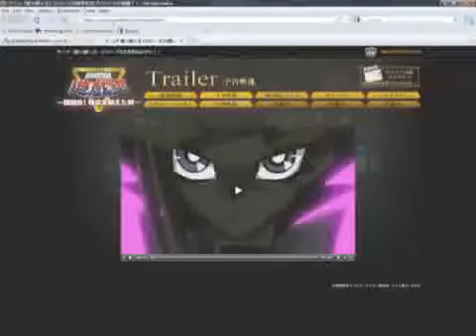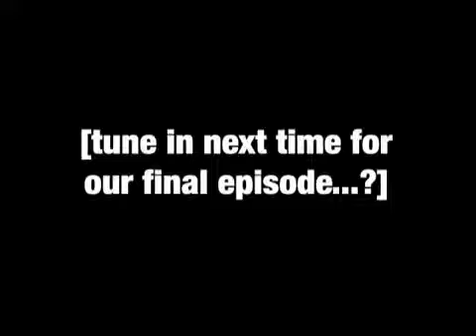Yu-Gi-Oh: The Abridged Series - Episode 45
Episode 45 - Requiem For A Nyeh

Created by LittleKuriboh.

25/12/2009
#97 - Most Discussed (Today) - Comedy - Netherlands
#23 - Top Rated (Today) - Comedy - Netherlands